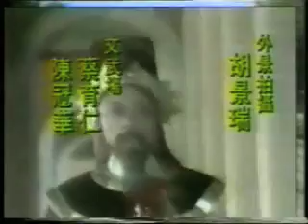CHTHONIC 2012 SUMMER FEST-TOUR PV 閃靈2012夏季巡迴宣傳影片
本影片向我們最熱愛的楊麗花致敬！
CHTHONIC 2012 SUMMER Tour Dates：
July 13 ROCK HARZ GERMANY
July 20 DEVILSIDE FESTIVAL GERMANY
July 21 ASCHAFFENBURG GERMANY
July 29 FUJIROCK FESTIVAL JAPAN
August 02 WACKEN OPEN AIR GERMANY
August 04 VAGOS OPEN AIR PORTUGAL
August 06~10 HEADLINE TOUR IN UK
August 11 BLOODSTOCK OPEN AIR ENGLAND